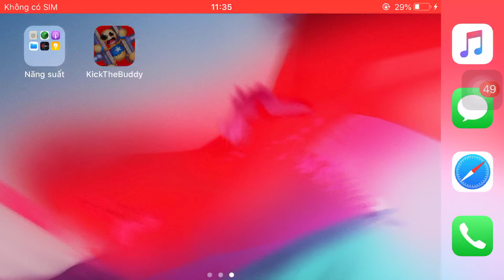Microwave Vs The Buddy| Kick The Buddy